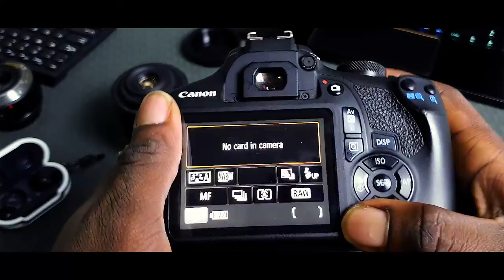SILENTLY CLEANING MY CAMERA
This is a cinematic Short on how to clean your CAMERA SENSOR, not words no distractions just epic broll. This is a simple video for all you guys who don't know how to clean a camera SENSOR, for anyone who has a DSLR/MIRRORLESS or interchangeable lens camera, must at some point CLEAN IT.😅😅😅
ALL FOOTAGE SHOT ON THE 2018. Samsung Galaxy S9

LINKS TO MY CLEANING KIT:

TYCKA CLEANING KIT(for APS-C)